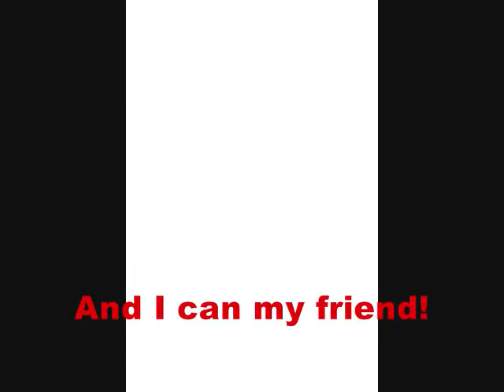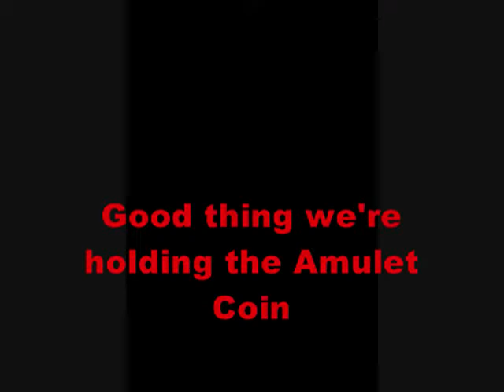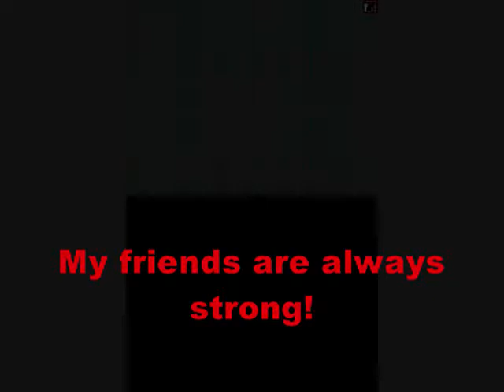Pokemon White 2 English Walkthrough Part 20: Meeting Colress/Route 4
We head up north to meet Colresss who is a scientist in trying to bring the Pokemon's power within itself. Seems like  good guy, but we will find out later on if he is. We battle him and defeat him and he will give us a Protein. The we head the rest the of way onto a different Route 4 from Black 2 where there still is the sandstorm. The back story here is that they stopped the construction here and found some ruins of something very ancient. Sounds like fun! We also collect a few items as well.